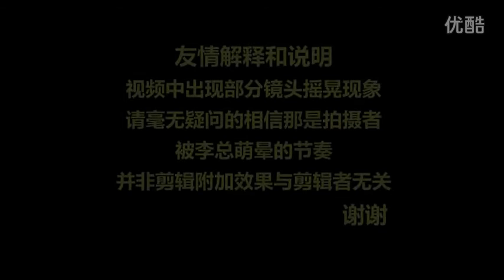【饭制】Li Yuchun(ChrisLee)李宇春"快男"评委第三场超萌镜头剪辑-BGM可爱颂-KiYomi Song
萌翻萌哭萌得打滚！俏皮小公主嗲妹妹各种可爱各种萌~~
视频/眼儿媚滴春 剪辑/大神小略